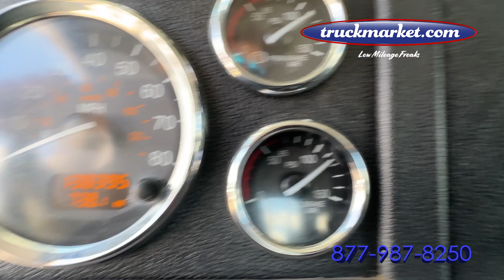2018 Peterbilt 389 Daycab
Only 138k Original Miles ~ Cummins X15 ~ 500 HP ~ 1850 Torque 13 Speed ~ All Aluminum Wheels ~ Only One Owner ~ Brand New Wet Kit Available for Additional $8,000 ~ Financing Available with Your Good Credit ~ Unlimited Mile Warranty Available